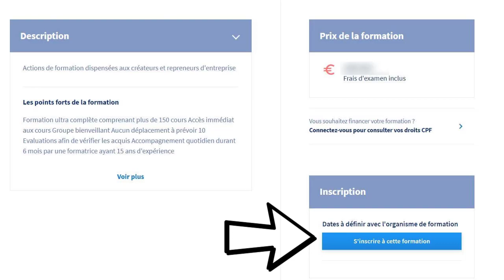Comment utiliser mon compte cpf I Yournails International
DES QUESTIONS?